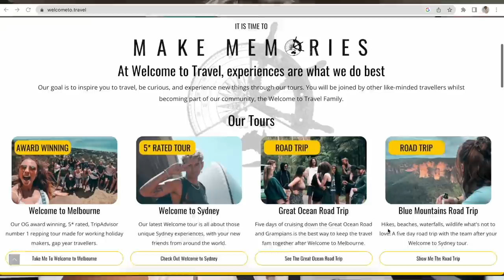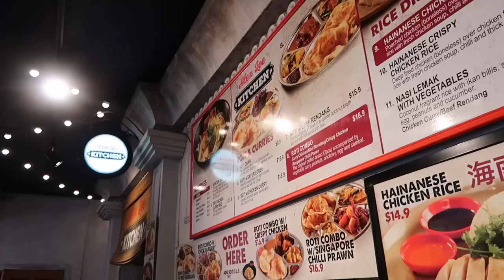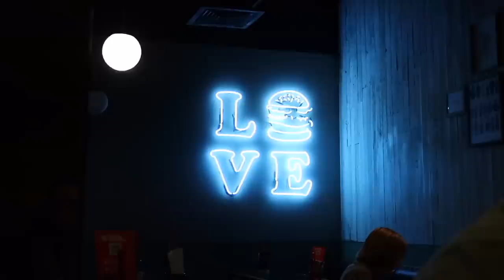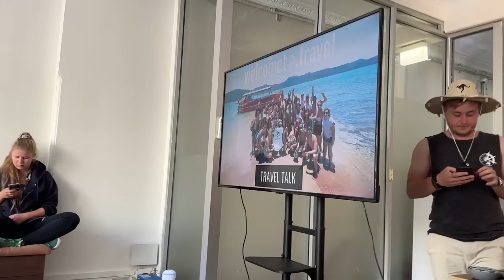OUR FIRST WEEK IN AUSTRALIA! Welcome To Sydney!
GET $50 OFF YOUR BOOKING WITH THE CODE 'MOLLY50'
Beauty Spectrum
M&C Saatchi Social
36 Golden Square
London
W1F 9EE

Molly xoxo